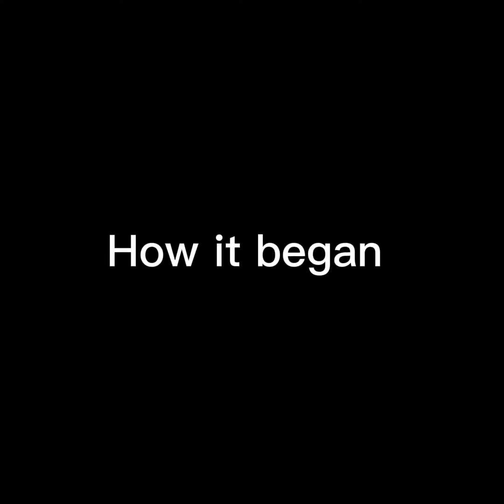Never ending place episode 8 MAGIC 🪄 MONKE WARS